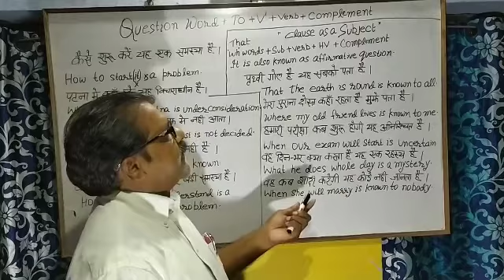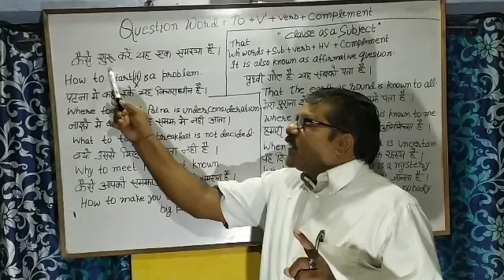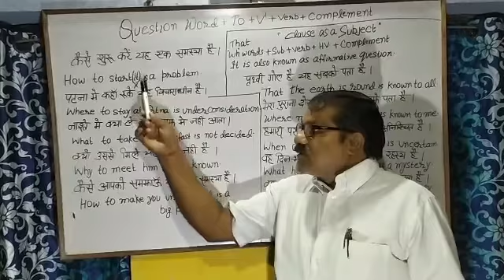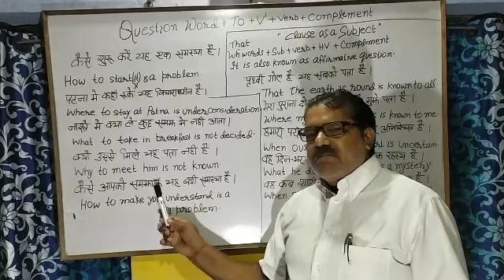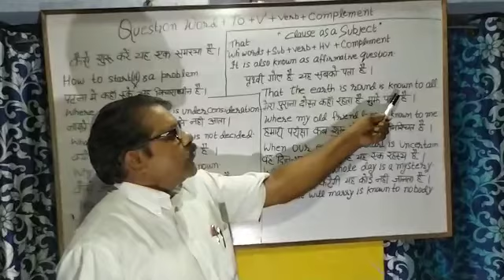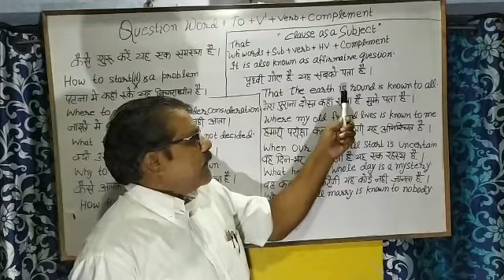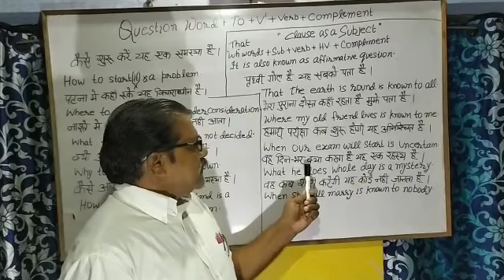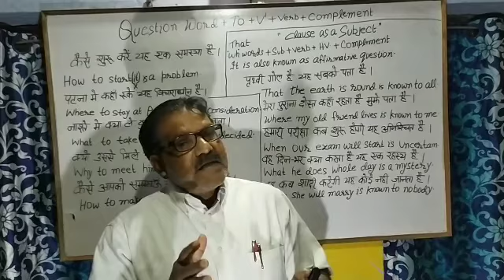correct usage of question word and clause as a subject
A subject is a word, phrase, or clause that performs the action of or acts upon the verb. In addition to nouns and pronouns, noun clauses also perform the grammatical function of subject.

Question word + to + v1 + verb + complement

Example -
1. कैसे खत्म करे यह एक समस्या है। - How to stop (it) is a crisis.
2. दिल्ली में कहा रुके यह विचाराधीन है। - Where to stay at Delhi is inconsideration.

clause as a subject
That
'Wh' words + sub + verb + HV + complement
It is also known as affirmative question.

Example -
1. चक्र गोल है यह सबको पता है। - That the wheel is circular is known to all.
2. वह कब पुलिस बनेगा यह कोई नही जानता। - When will he become a police man is known to nobody.